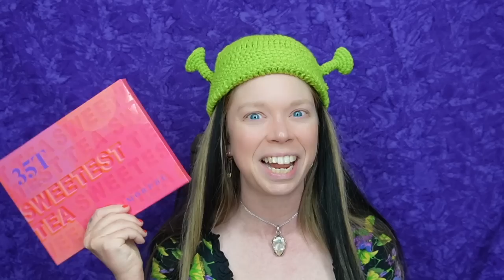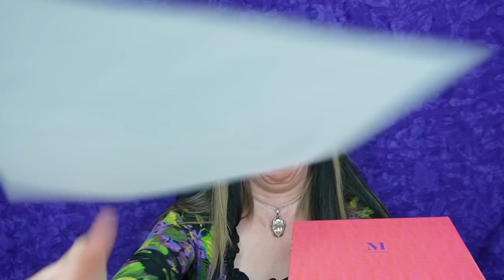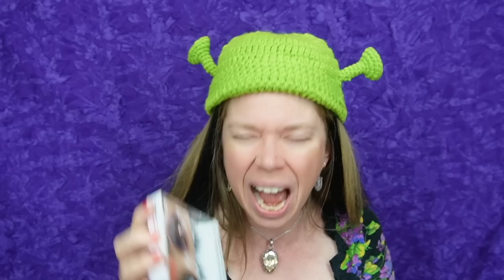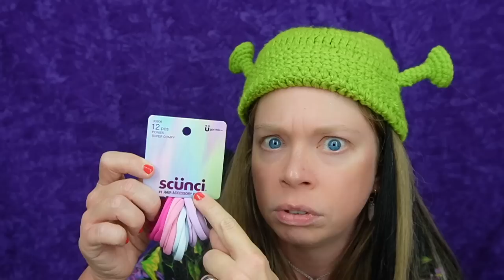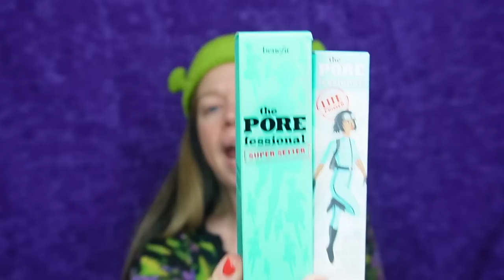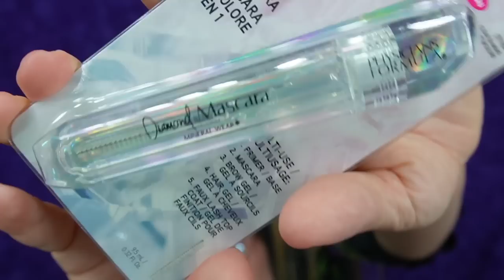Huge Beauty Haul - Ulta, Sephora, Target! New Makeup Spring 2022!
- 8 Weird Amazon BATHROOM Gadgets Tested!

If you read this whole description comment 'ICY'

GRAV3YARDGIRL
PEARLAND, TEXAS
77588